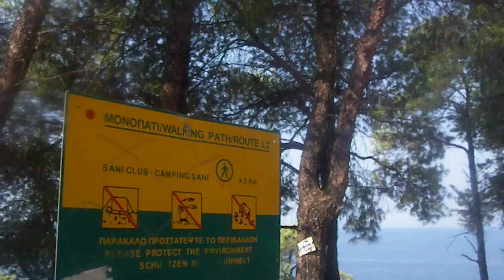MTB KASSANDRA 19-08-09 pt 2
MTB KASSANDRA 19-08-09 pt 2 FROM SIVIRI TO SANI THROUGH TRAIL